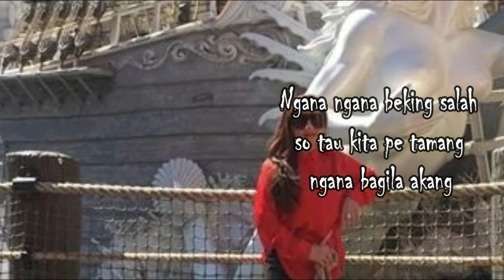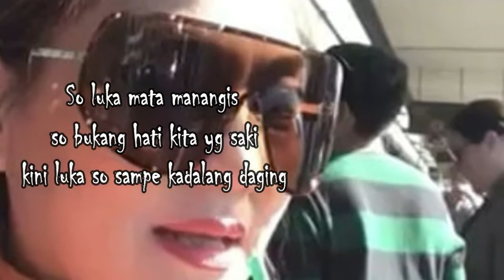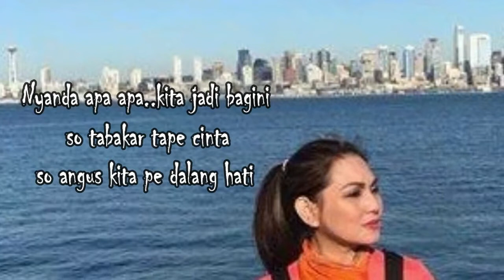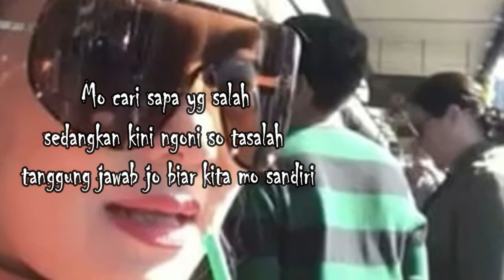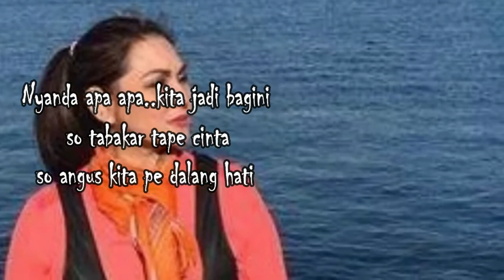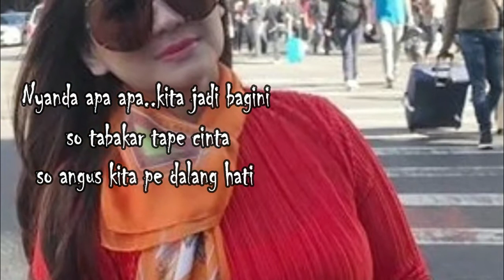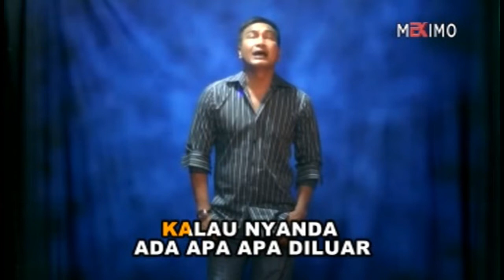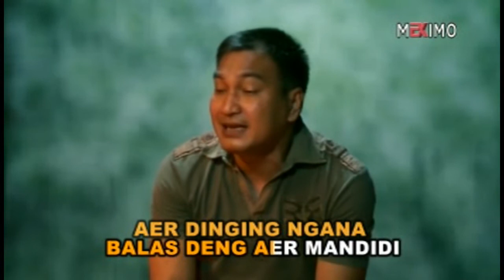Lagu Manado Nia Daniaty - Rudy Loho || Ciptaan Rudy Loho - Official Music Video